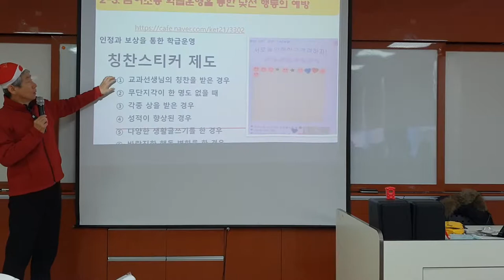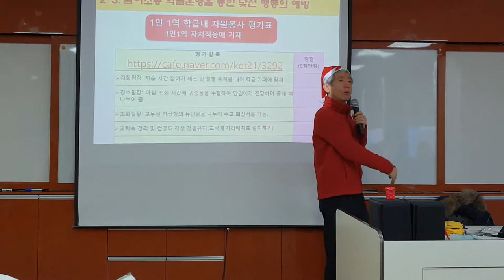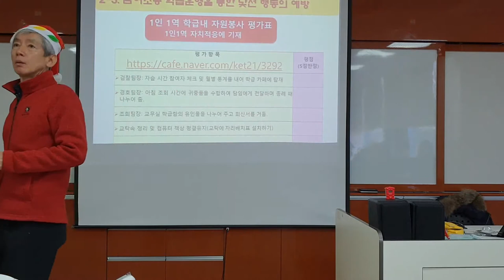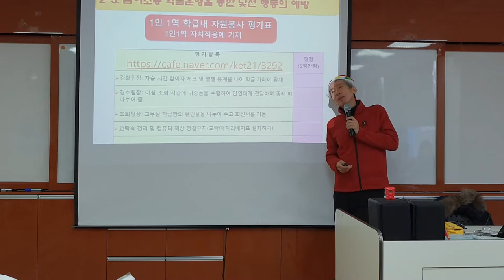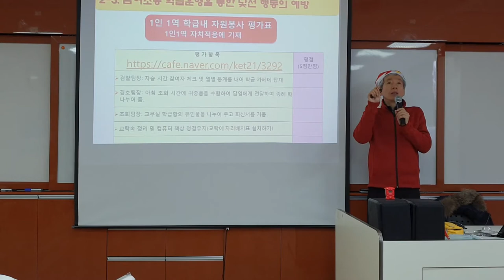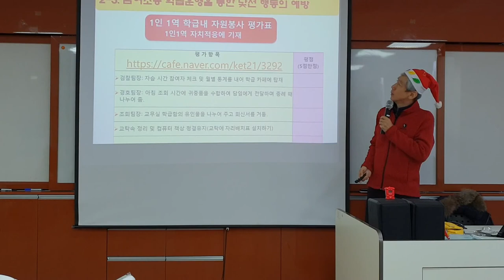1인 1역 운영법 (낯선 행동의 예방과 대응법 제주 교사 연수)